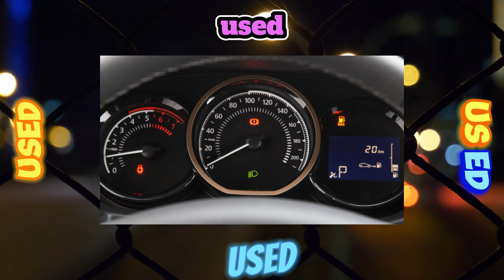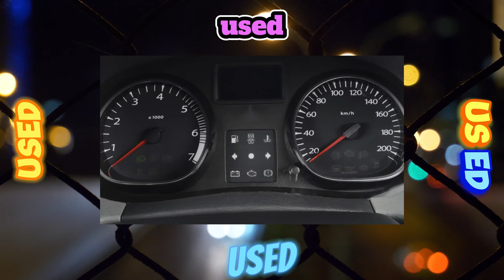Everything You Need to Know About the Renault Duster I - Fault Guide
The most common problems with a used Renault Duster I 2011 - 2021?